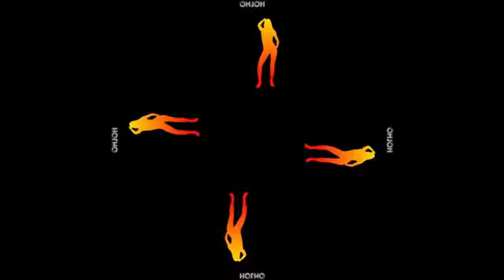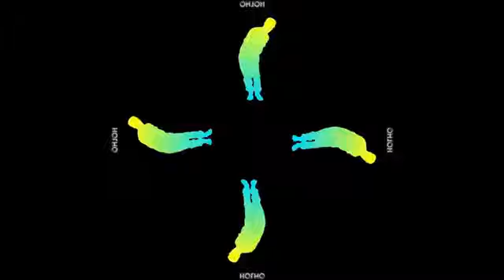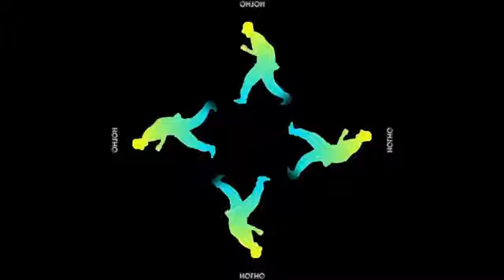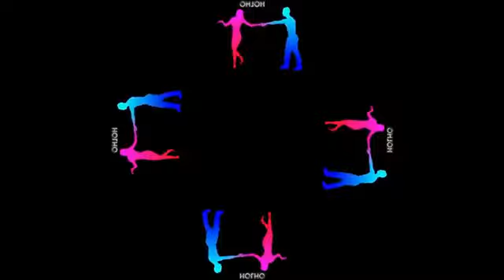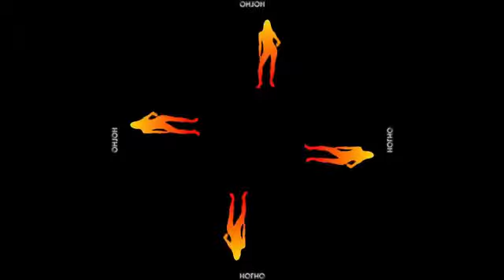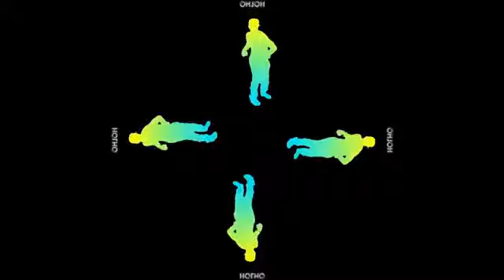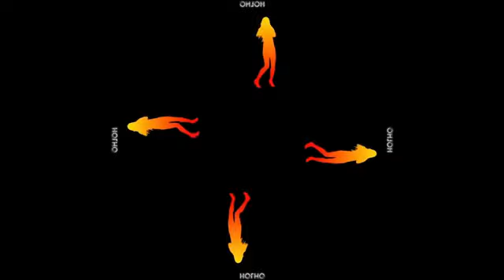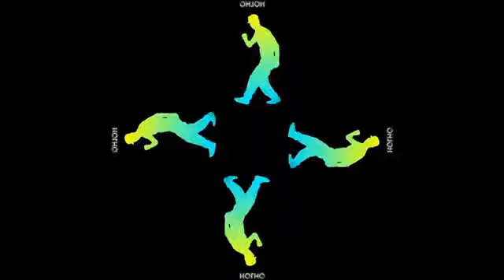CANTADITAS POR UN TUBO 2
CANTADITAS POR UN TUBO 2, CONTINUAMOS CON MAS TEMAZOS CANTADOS , DE LOS MEJORES QUE SONARON,...